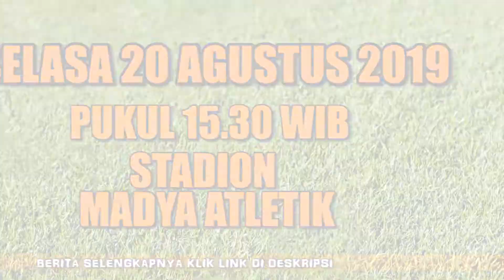PERSIJA VS KALTENG PUTRA - LIGA 1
Liga 1 2019 antara Persija Jakarta vs Kalteng Putra akan dimainkan di Stadion Madya Atletik, Selasa 20 Agustus 2019.